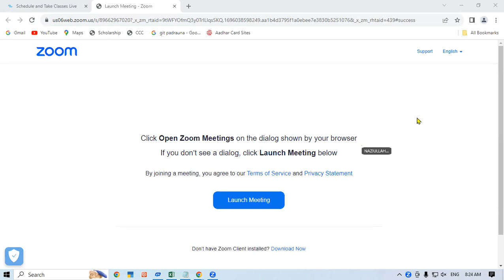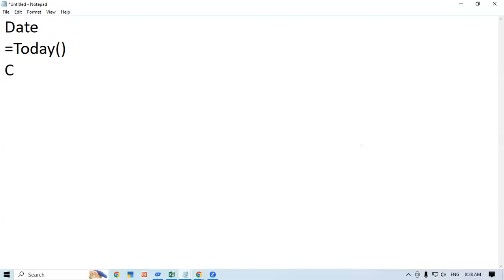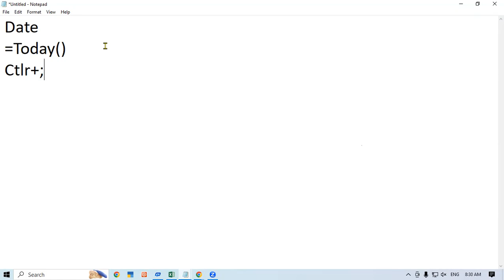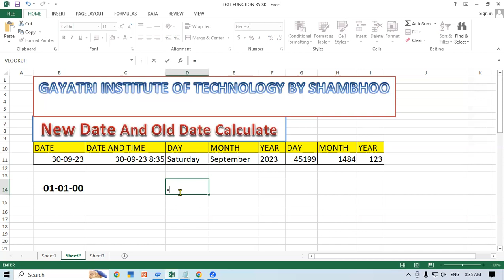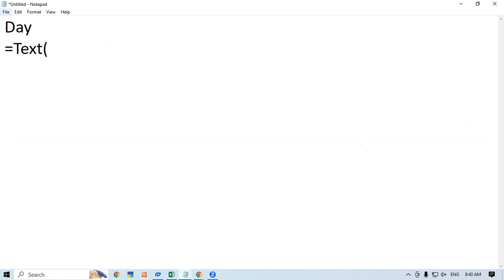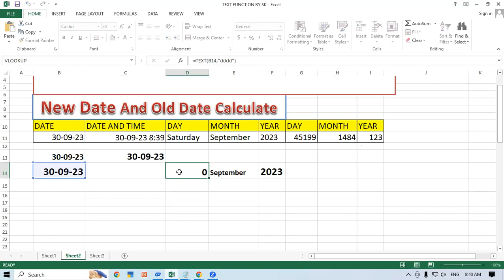About Dated Function In MS Excel | GIT Education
About Dated Function In MS Excel